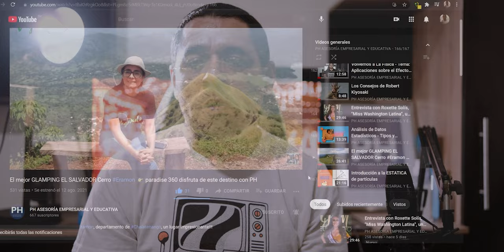Impotante!. Ecuaciones Irracionales.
Realizamos el desarrollo de una ecuación Irracional, donde despejamos la variable x. Veamos su desarrollo!.